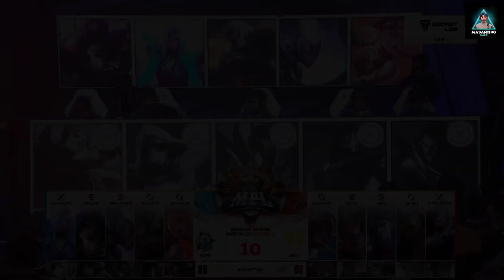ONIC vs NXPE GAME 2 - MPL PH S11